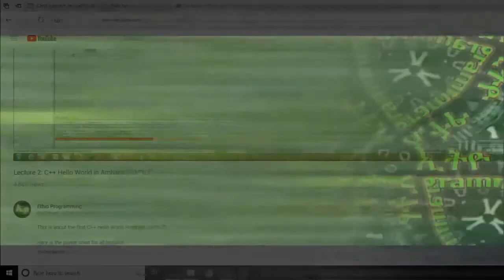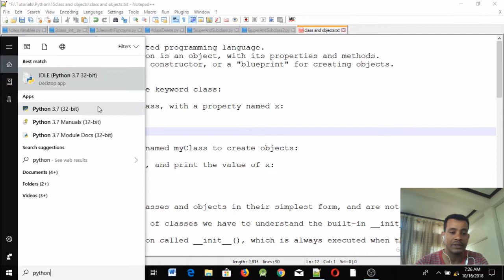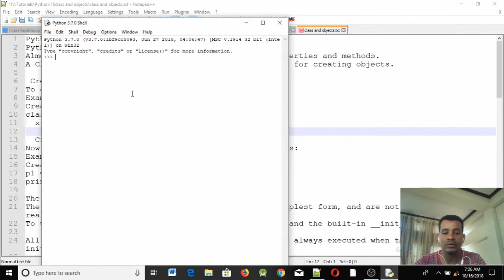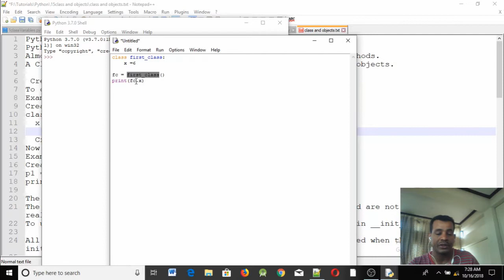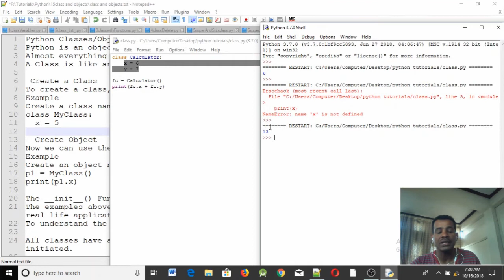Lecture 33: Python Class and Object Programming Tutorial in Amharic | በአማርኛ